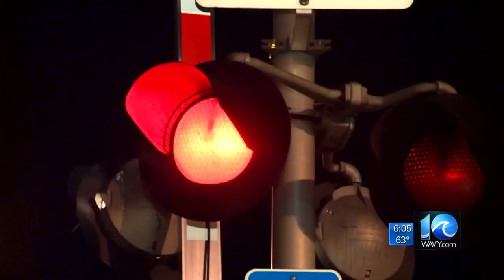First responders on scene of train-vehicle crash in Suffolk